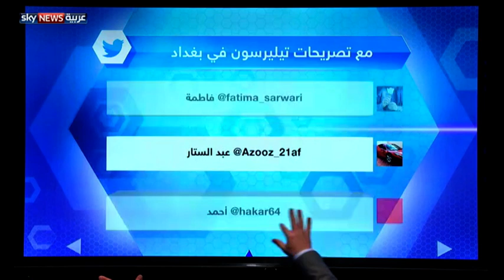بغداد... بين المطرقة الإيرانية والسَّنْدان الأميركي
بشكل واضح برز الاختلاف في الموقف حيال الحشد الشعبي ومن ورائه طبعا الدور الإيراني في العراق، بين ما قاله وزير الخارجية الأميركي تيليرسون ومضيفه رئيس الوزراء حيدر العبادي. تيلرسون طالب بانسحاب كافة الميليشيات التابعة لإيران من العراق، بينما انبرى العبادي للدفاع عن الحشد بتأكيد أن فصائله باتت جزءا من المنظومة العسكرية الرسمية للعراق.